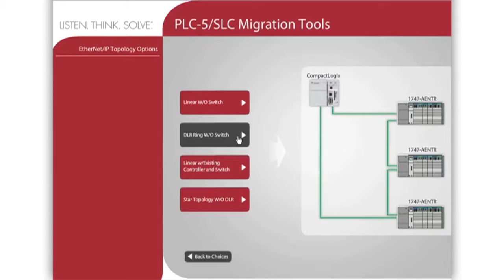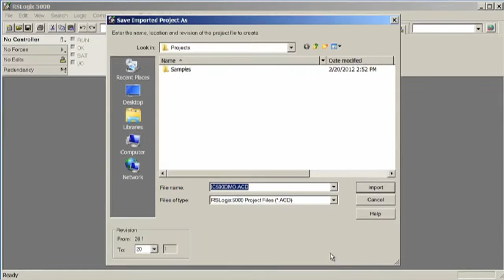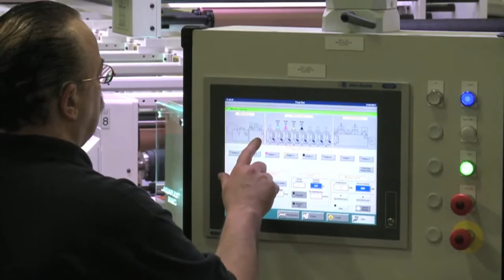SLC to CompactLogix Migration